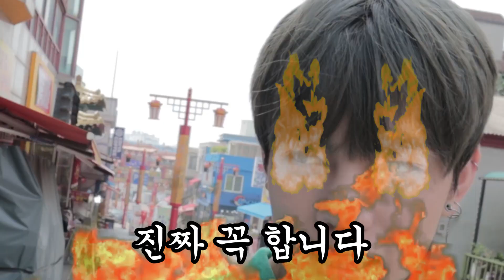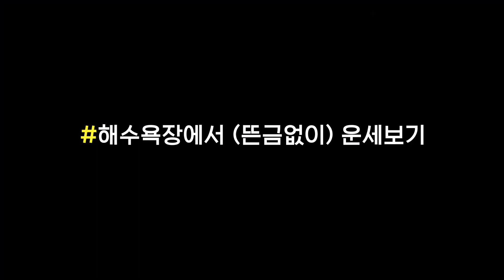🌊바닥이 수영장이야 The floor is swimming pool🏊‍♀️ 장소가 어디건 입수해야 한다!!ㅋㅋㅋㅋ(진짜 바다 입수했습니다)ㅣ엔플라잉(N.flying) 재현 차훈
Hello guys!! The 2idiots are back! WOOHOO~
These days the weather is EXTREMELY hot right??!
We really enjoy the summer so much. The floor can be anything for us.. LOL
So when we say The Floor is Swimming Pool, we will have to act like it is a swimming pool! 🏊‍♀️
But actually..oh my god the floor is burning us up! LOL This was such a weird challenge for Summer Series :D
But we hope you enjoy and this video will REFRESHES you!😚

If you have any suggested video or content, please leave in comments ~ :) thank you!!